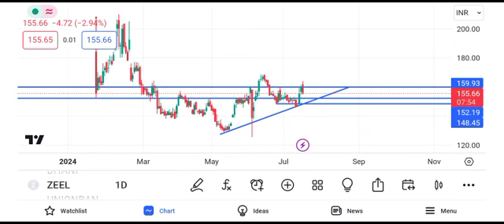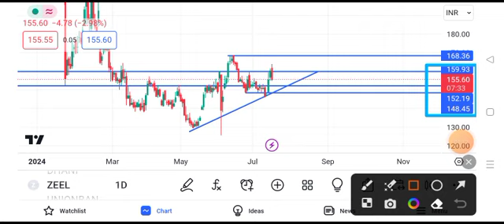zee entertainment share news today